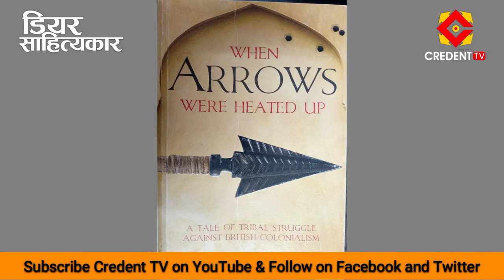Adiwasi Sahitya | Dear Sahityakar Ep 18 | Hariram Meena , Dr Durgaprasad Agrawal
यह कार्यक्रम लेखकों, साहित्यकारों का अपना मंच हैं जहाँ वे अपने अनुभव, आशाओं, साहित्य यात्रा और उपलब्धियों को साझा करते हैं।
The event is a platform for writers, litterateurs to share their experiences, hopes, literature journeys and achievements.

Program Details :
Channel      : Credent TV
Production : Ishanavi Productions
Day & Time : Every Friday, 7:00 PM
Host   : Dr. Durgaprasad Agrawal, writer
Guest : Mr. Hari Ram Meena, Writer
Producer                     : Manasi Verma,
Co-Producer                : Prapti
Production Manager : Kuber Bhati
Editor                            : Raj-Rajani
Director                        : Sunil Narnaulia

If you wish to ask questions or share your views on this topic, please write in the comment box.
यदि आप इस विषय पर प्रश्न पूछना चाहते हैं या अपने विचार साझा करना चाहते हैं, तो कृपया कमेंट बॉक्स में लिखें।